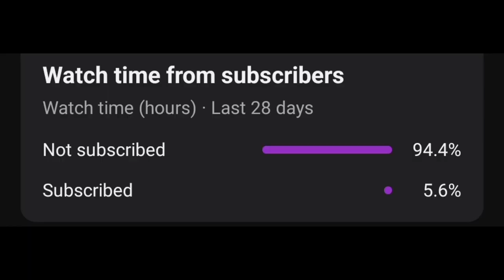The unfortunate downfall of Blue Exorcist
In this video I discuss what I feel prevented Blue Exorcist from becoming a mainstream anime.